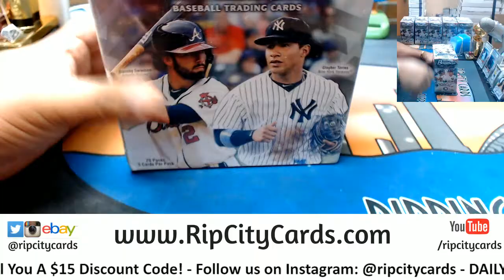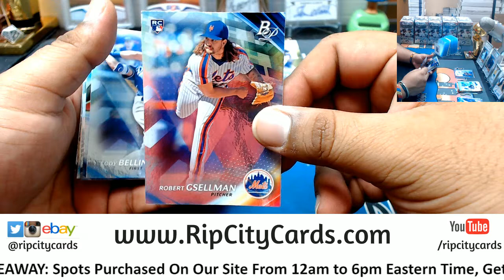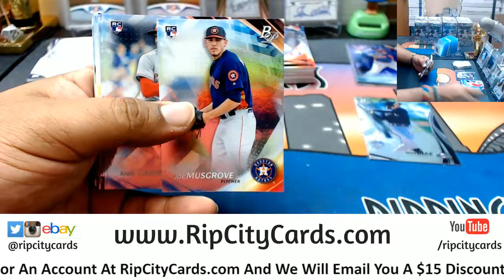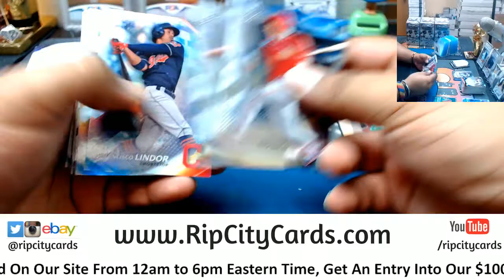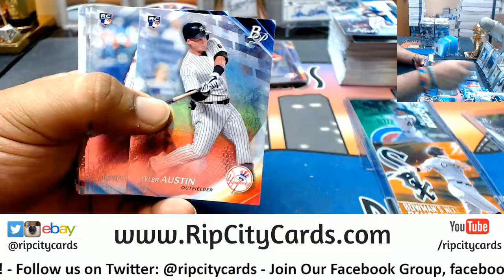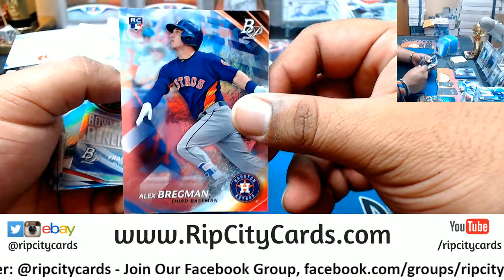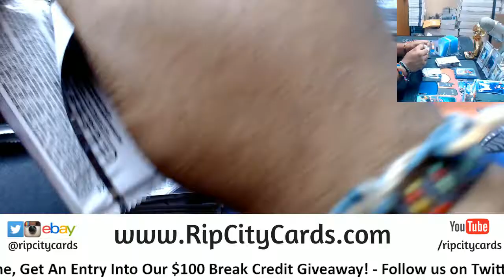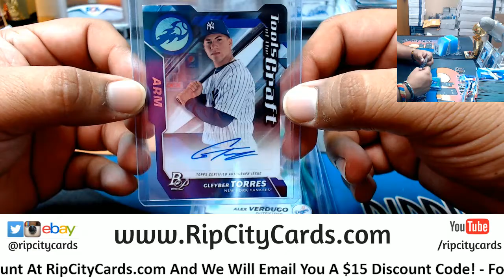2017 Bowman Platinum Baseball 6 Box #3 eBay